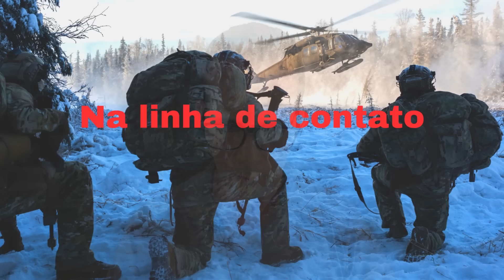OTAN está ofendida com demonstração russa de veículos capturados na Ucrânia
Chave pix:
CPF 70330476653